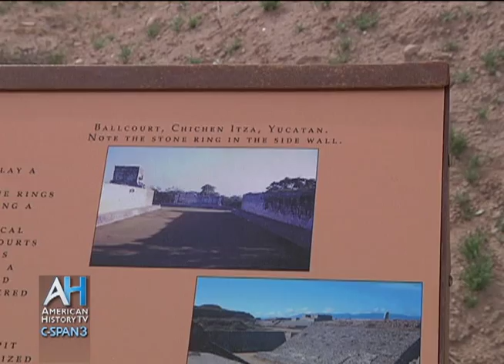C-SPAN Cities Tour - Mesa: Hohokam Civilization in the Salt River Valley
Explore the Mesa Grande Ruins and the Hohokam Civilization and hear about how they thrived in the lands of what is now Arizona. See the massive ruin of adobe walls and platforms as we explore the mound built by the ancient civilization that lived in the area from AD 1100 to AD 1400.